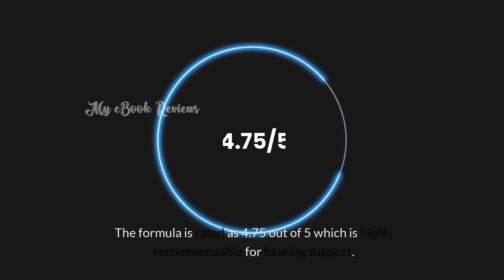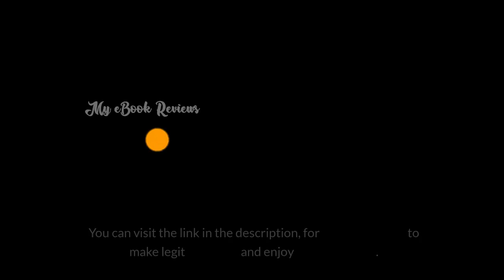Cerebrozen Review: Unveiling the Truth Behind This Supplement!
In the quest for cognitive enhancement and mental well-being, a plethora of supplements flood the market, promising remarkable results. Cerebrozen emerges as one such contender, offering a blend of natural ingredients purported to boost cognitive function and support brain health. This review delves into the efficacy, ingredients, benefits, and potential drawbacks of Cerebrozen to provide a comprehensive assessment of its value in the realm of cognitive enhancement. Users of Cerebrozen report a range of cognitive benefits, including improved memory retention, enhanced focus and concentration, heightened mental clarity, and increased alertness. Many users also note a reduction in brain fog and improved cognitive stamina, allowing them to sustain mental performance throughout the day. The synergistic blend of ingredients in Cerebrozen is thought to enhance neuronal communication, optimize neurotransmitter levels, and protect against oxidative stress, thus promoting overall cognitive function and mental well-being. Regular supplementation may also support long-term brain health and mitigate age-related cognitive decline. Furthermore, Cerebrozen's natural formulation appeals to health-conscious consumers seeking alternatives to synthetic nootropics or prescription medications. The inclusion of well-researched botanical extracts and essential nutrients underscores the product's commitment to safety, efficacy, and holistic brain support.

Cerebrozen presents a compelling option for individuals seeking to enhance cognitive function, support brain health, and optimize mental performance. Its carefully curated blend of natural ingredients, backed by scientific research, offers a promising solution for those looking to unlock their cognitive potential and maintain brain vitality throughout life. While individual experiences may vary, the collective evidence suggests that Cerebrozen holds significant promise as a safe, effective, and holistic approach to cognitive enhancement. As with any dietary supplement, informed decision-making, proper dosing, and consultation with a healthcare professional are essential for maximizing benefits and ensuring safety. Ultimately, Cerebrozen stands as a beacon of innovation in the burgeoning field of cognitive enhancement, offering a pathway to greater mental clarity, focus, and overall well-being.

Table of content:
0:00 – Introduction of cerebrozen
0:09 – cerebrozen Ingredients
0:15 – How cerebrozen Works
0:40 – Cerebrozen Safety
0:50 – Cerebrozen Guarantee
0:58 – Cerebrozen Ratings
1:04 – Cerebrozen Discount